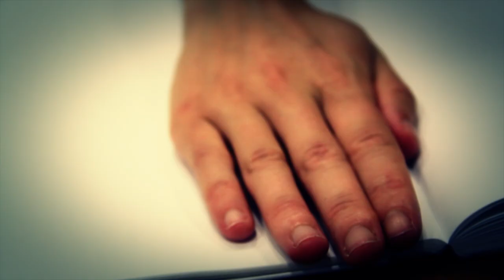Soluzio argiak: Parte-hartzea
Parte-hartzeari buruzko ideia nagusiak